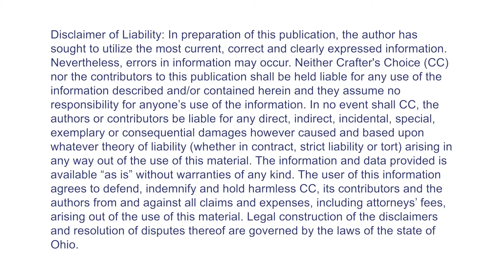Oval Silicone Lip Tube Filling Tray (3002)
Professionally and quickly fill oval lip tubes! This video demonstrates how quick and easy it is to fill forty-eight lip tubes using the Crafter's Choice - Oval Silicone Lip Tube Filling Tray (3002). We love how smooth and flat the lip product sits in the tube using this method.

Crafter’s Choice Brand products are selected by artisans around the world as being the best soapmaking supplies, lotion making materials and items for producing handmade cosmetics. Our brand makes it easy to produce wedding favors, birthday party gifts, spa treats and gift giving baskets.

Crafter’s Choice products are sold at local craft stores or you can shop online with our only authorized Master Distributor